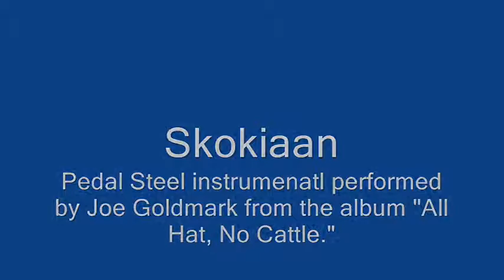Skokiaan - Joe Goldmark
Instrumental standard adapted from a version by Bud Isaacs and Chet Atkins.  This one is by Joe Goldmark from the album "All Hat, No Cattle."

Bass - Chris Kee, Drums - Ken Owen, Lead Guitar - Jim Campilongo, Rhythm Guitar - Michael Ross, Pedal Steel - Joe Goldmark